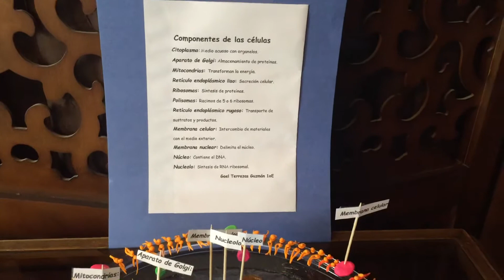Gael Terrazas Guzmán 1E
Descripción de la célula animal